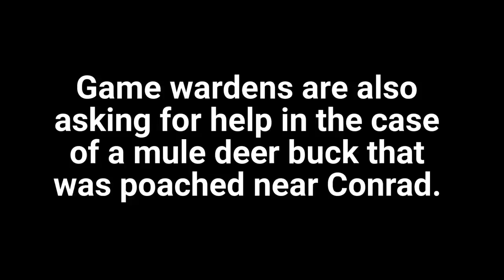Montana wildlife officials seek help in solving poaching cases